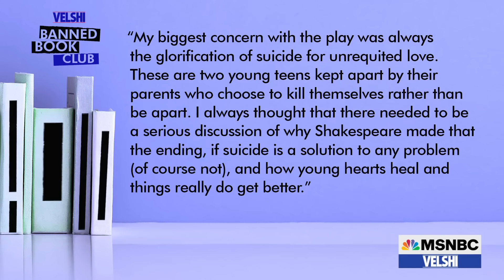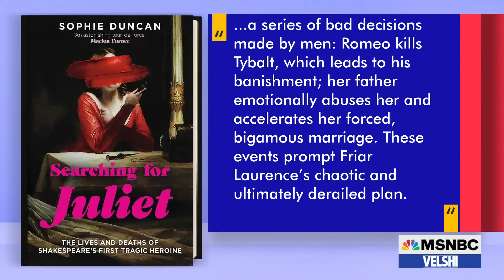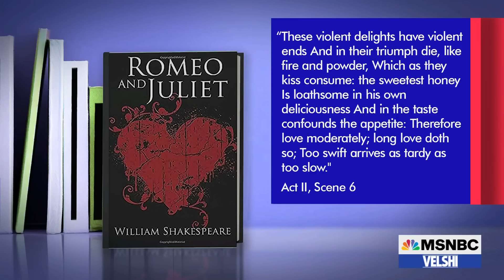VelshiBannedBookClub: Shakespeare’s ‘Romeo and Juliet’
One of Shakespeare’s most popular, most performed, and most famous plays — “Romeo and Juliet” explores familial ties, the inevitability of fate, and the power of love. It's typically either beloved or derided by Shakespeare enthusiasts. And now it is all but removed from some Florida classrooms. Hillsborough County says it will assign only excerpts of “Romeo and Juliet,” and not the entire play, in order to comply with Governor Ron DeSantis' newly-expanded education restrictions which regulate books with so-called “sexual content." “Romeo and Juliet” belongs to a tradition of tragic and forbidden romance that precedes Shakespeare. 400 years later, the play still masterfully captures the belief that love is a powerful force.